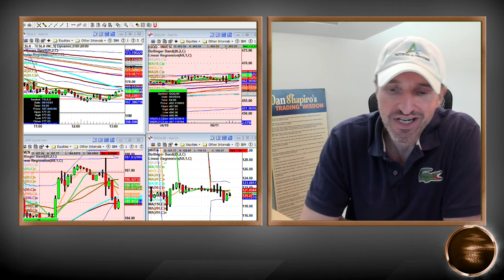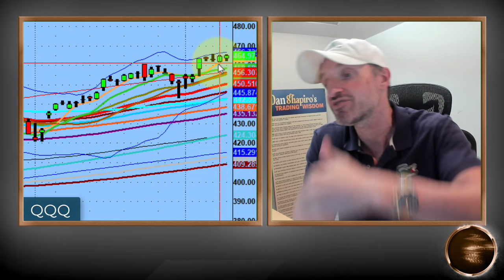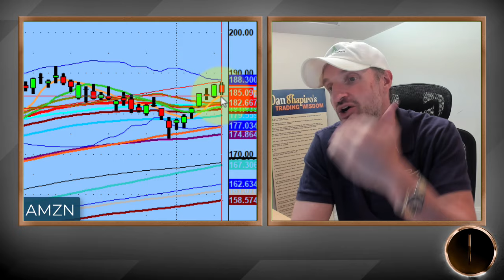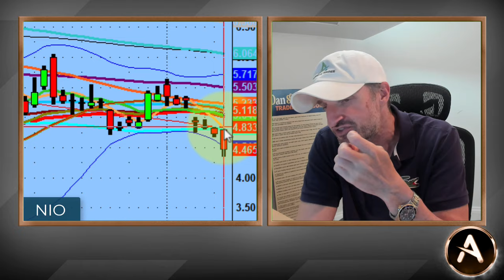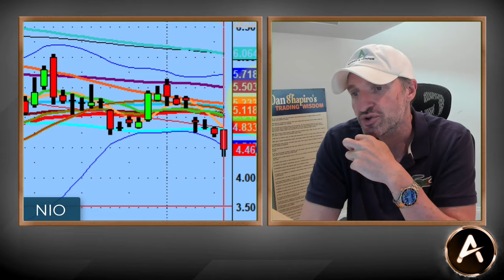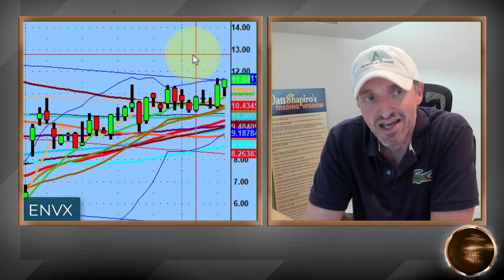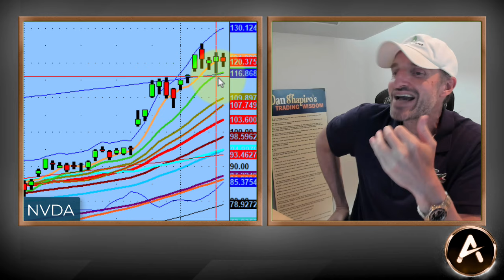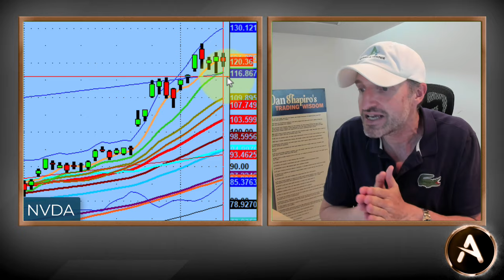TSLA Pivot To The Downside After Losing 50-Day Moving Average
It's a shortened trading day for me and therefore the nightly recap is being recorded mid-day.

Not a worry though because the trades that needed to happen played out as expected and also a little unexpected. (I.E. didn't talk about $TSLA and now it's a big move downward).

The 50-Day moving average continues to tell the story and $NIO and $TSLA both are in the same book.

$AAPL went straight up and $NVDA could have a backside move in the near future. Maybe...maybe not.

💚 COMMUNITY SUPPORT 💚